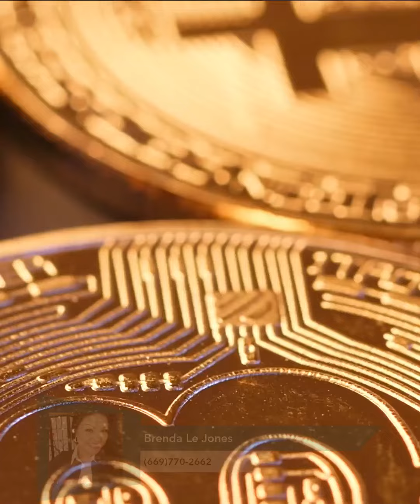BUYING AND SELLING REAL ESTATE WITH BITCOIN IN 2022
ABJ Realty Loans
Brenda Lê Jones
we help you Loan, buy, Re-fi, Sell and invest in Real Estate.